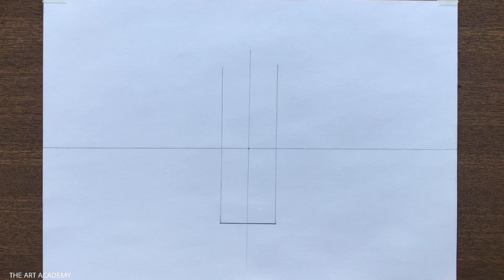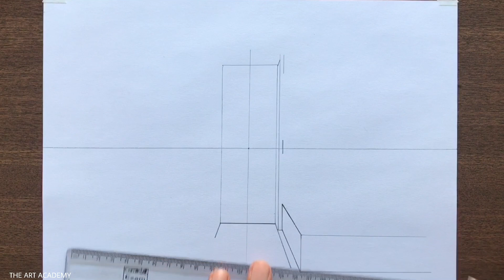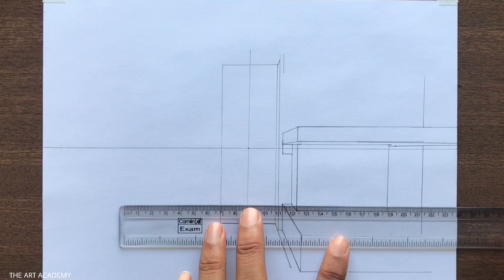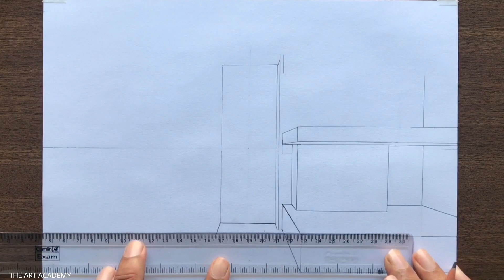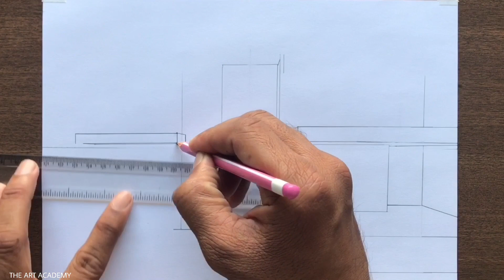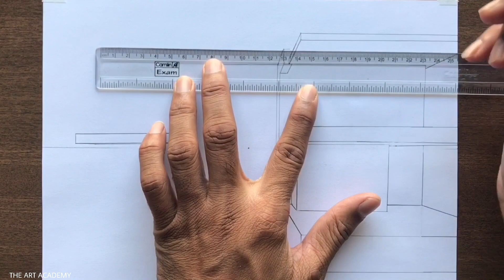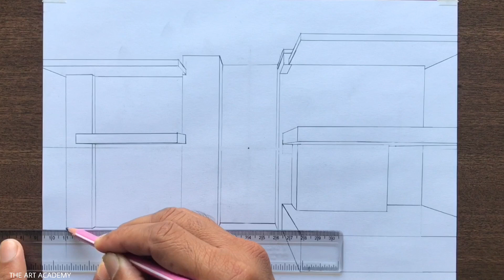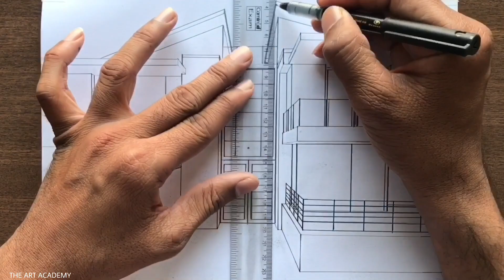How to Draw a House in 1-Point Perspective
A House Drawing using One-Point Perspective Step-by-step for Beginners in Easy Way